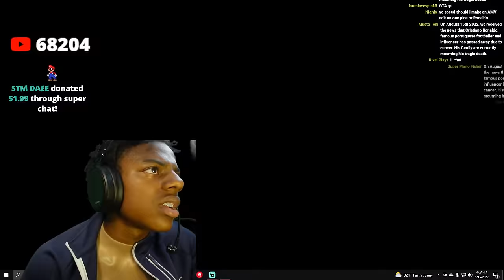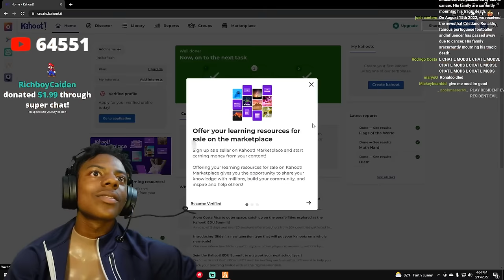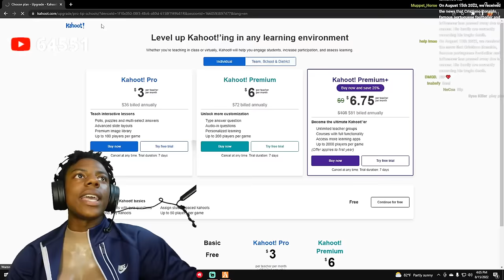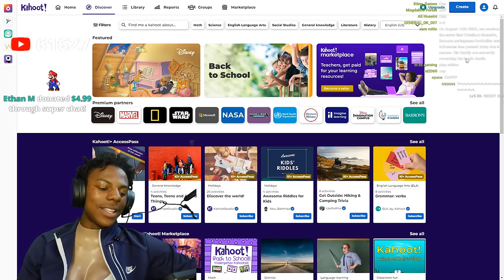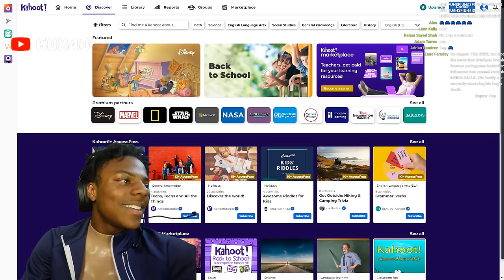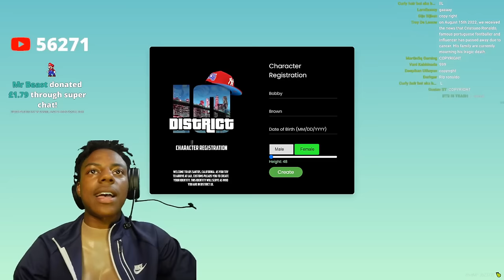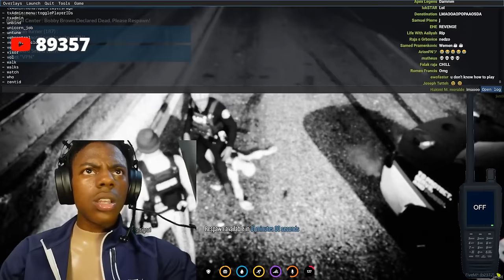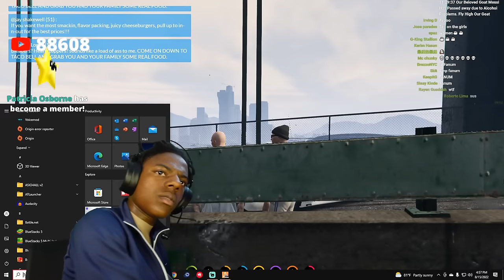IShowSpeed Plays GTA RP Again (FULL VIDEO)